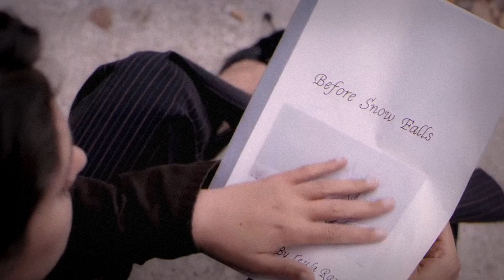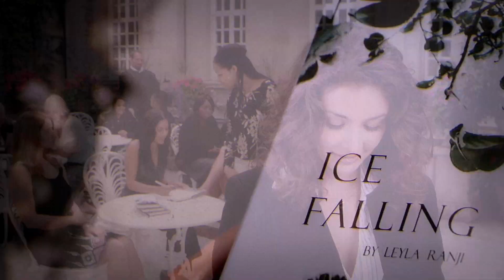Leila & Tala // I Can't Think Straight -Quizás, Quizás, Quizás...